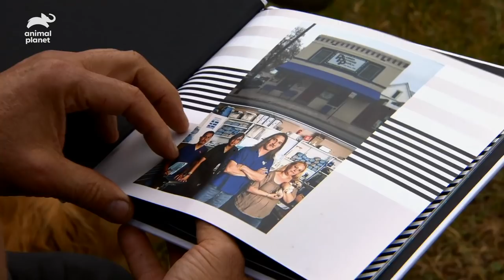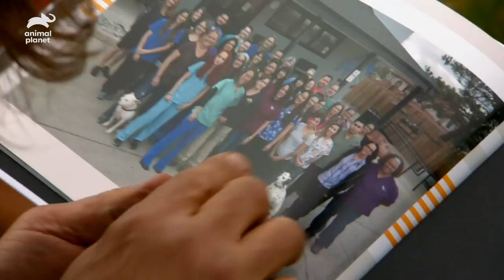Dr. Jeff And Dr. Baier's Favorite Moments And BTS Footage! | Dr. Jeff: Rocky Mountain Vet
In this special episode, Dr. Jeff recalls how his adventure as a vet started and Dr. Baier talks about his experiences with exotic animals.